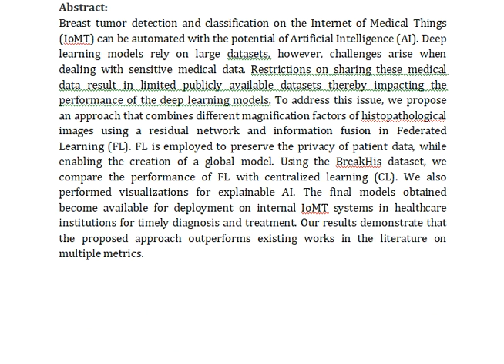Federated Fusion of Magnified Histopathological Images for Breast Tumor Classification in the Intern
IEEE PROJECTS 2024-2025 TITLE LIST

Support Including Packages
Complete Source Code
Complete Documentation
Complete Presentation Slides
Flow Diagram
Database File
Screenshots
Execution Procedure
Readme File
Video Tutorials
Supporting Software
Support Specialization
24/7 Support
Ticketing System
Voice Conference
Video On Demand
Remote Connectivity
Document Customization